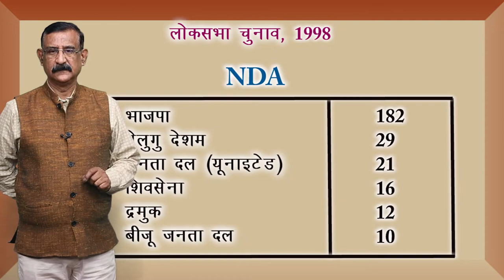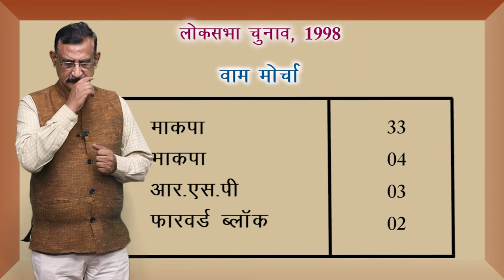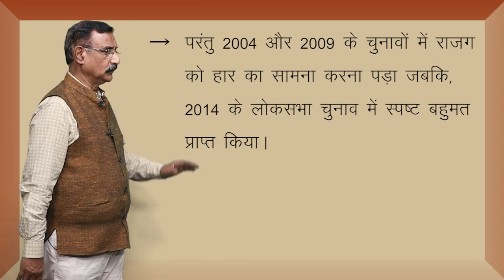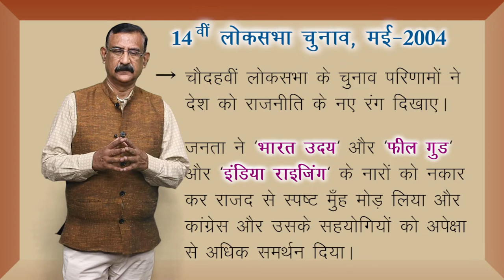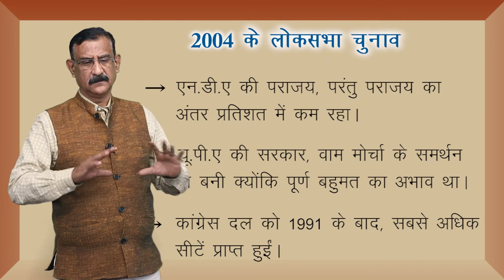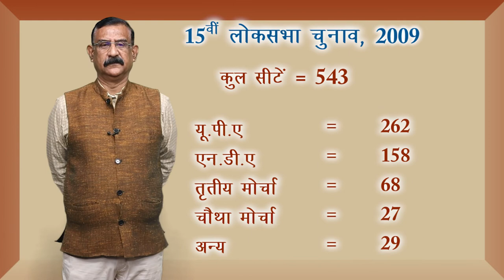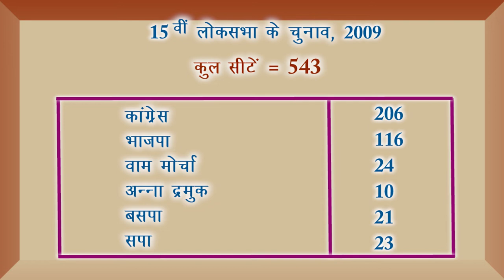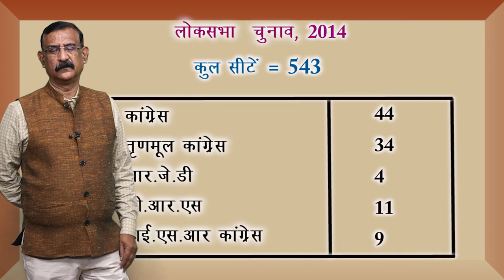CLASS 12th POLITICAL SCIENCE | CHAPTER - RECENT DEVELOPMENTS IN INDIAN POLITICS